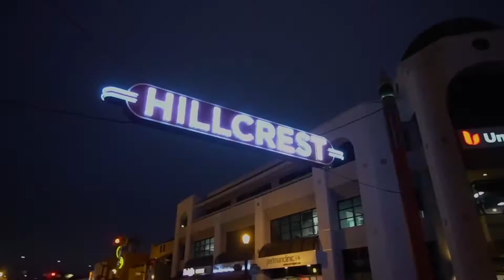Willem Sells SD Real Estate Market Update October 2019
Willem Sells SD October '19 San Diego Market Update